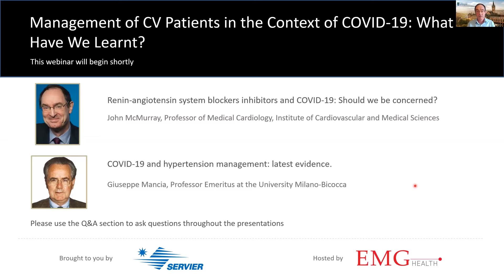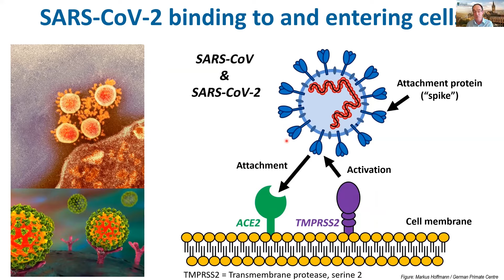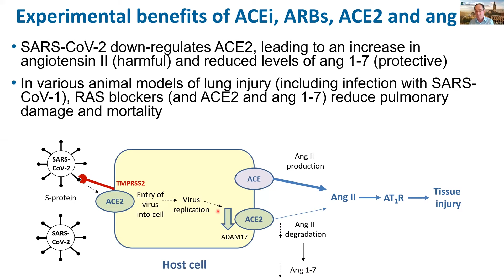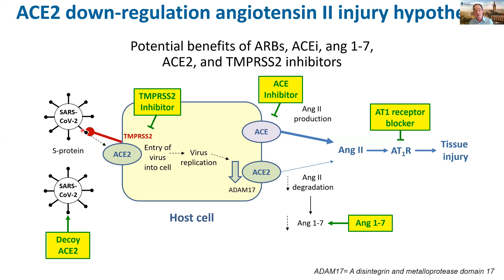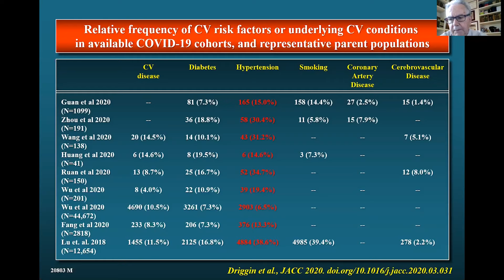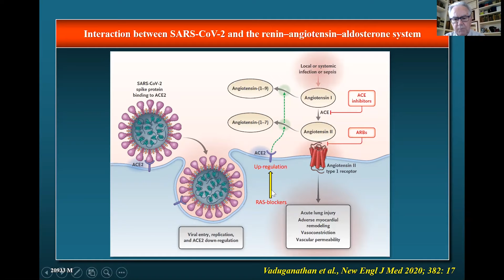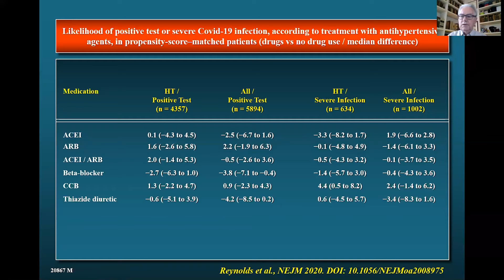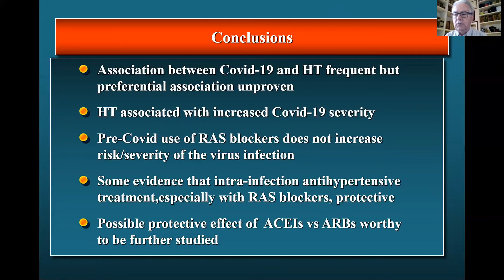Management of CV patients in the context of COVID-19: What have we learnt?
In this webinar, John McMurray and Giuseppe Mancia discuss the management of CV patients in the context of COVID-19, focussing on renin-angiotensin system blockers inhibitors and the latest evidence in COVID-19 and hypertension management.